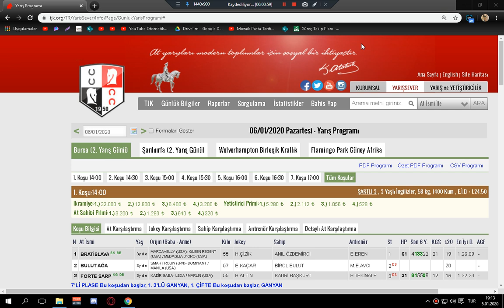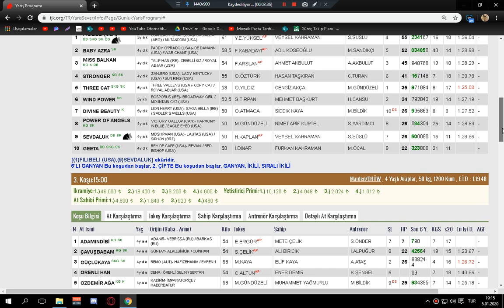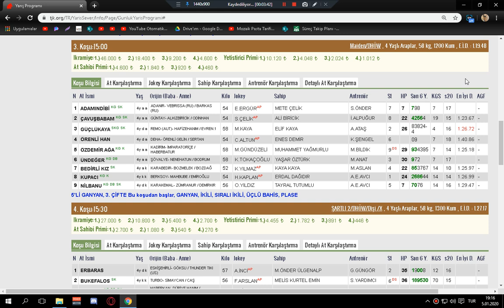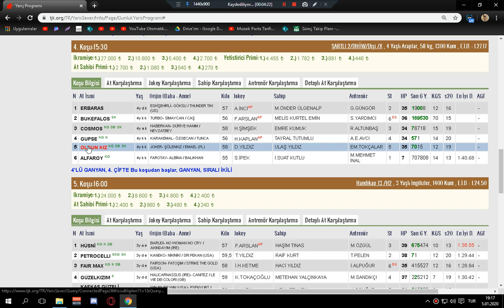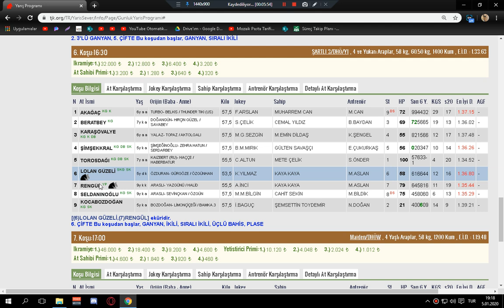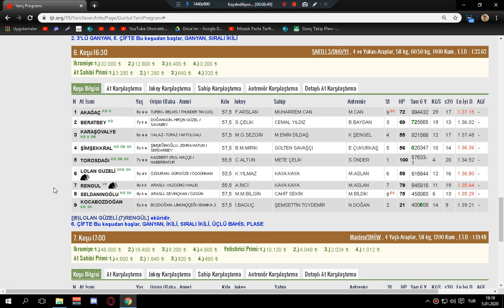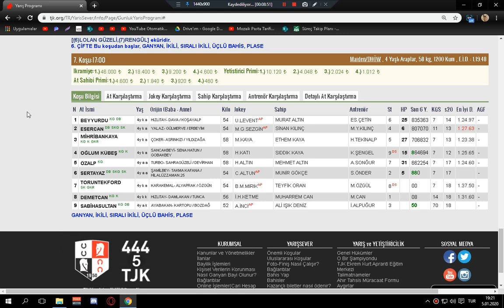06.01.2020 BURSA ALTILI TAHMİNLERİ